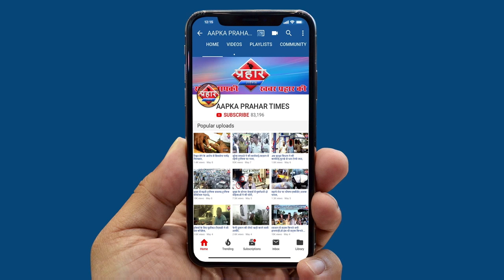महाराष्ट्र में फंसे मजदूर जाना चाहते है अपने घर ||Aapka Prahar Times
युपी के सिएम योगी आदित्य नाथ कर रहे  आना कांनी
महाराष्ट्र में फंसे मजदूर जाना चाहते है अपने वतन